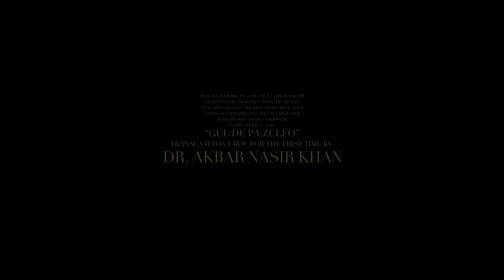Bandhe Zulfon Pe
We collaborated with Zeeshan Ali to sing “Bandhe Zulfon Pe” which is written by Dr. Akbar Nasir Khan inspired by popular Pashto Folk song “Gul de pa Zulfo”.

Produced & Directed at Fahad Hussayn Academy 🎬
Shot by Ali Khan & Saad Yratta 📸
Edit by Ali Khan ✂️
Post production by Saad Yratta 🖥️
Singer: Zeeshan Ali 🎤
Lyricist: Dr. Akbar Nasir Khan 📝
Arrangement & Production: Kabeer Khan 🎼
Guitar: Luke William 🎸
Keys: Asad Ali Murtaza 🎹
Rubab: Mumtaz Hussain 🪕
Master & Mix: Kabeer Khan 🎚️
Assistant sound engineer: Hasnain Ashfaq & Najaf Ali 🔊
Styled by Fahad Hussayn Academy
Styling assistance: Baram, Saram, Saad, Ayesha
Hair & makeup by Shainal 💄
Jewellery by The Menagerie.Co 💍
Art direction by Khizer Durrani & Mahina